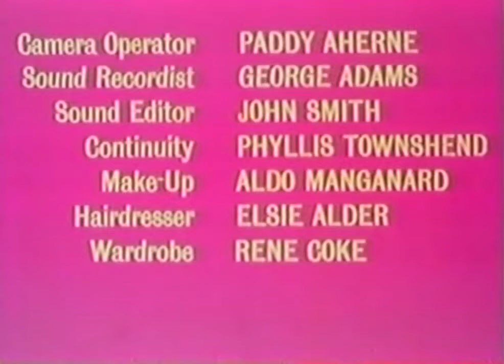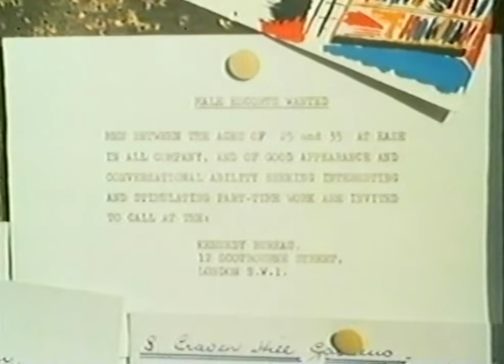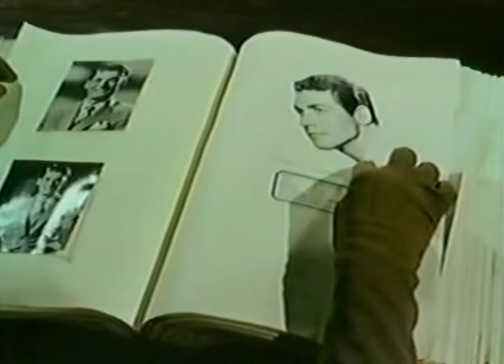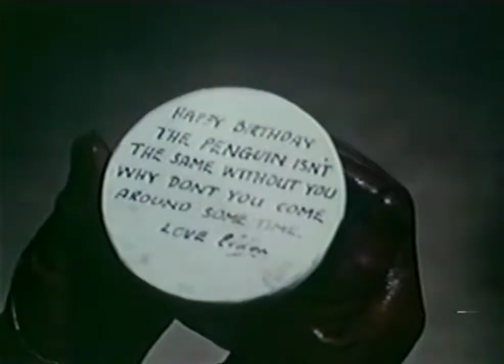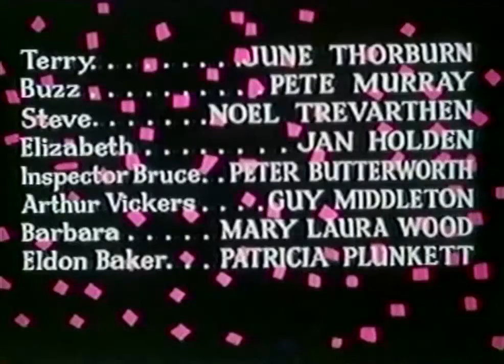Escort for Hire (1960) British Romantic Crime Adventure - Full movie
Love for Sale . . . With Murder on the Side
Unemployed actor Steve gets a job with Miss Kennedy's agency as an escort-bodyguard, but ends up being framed for murder after a wealthy client, Miss Elizabeth Quinn, is killed
Stars : June Thorburn, Pete Murray, Noel Trevarthen